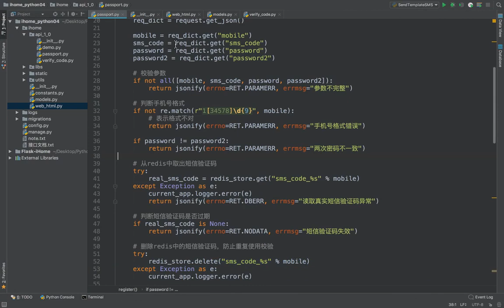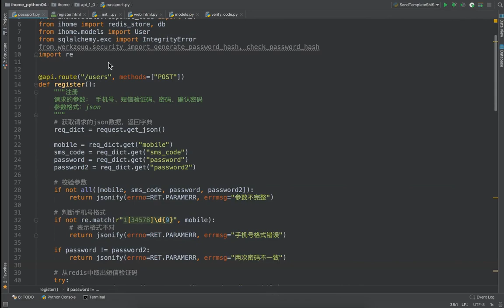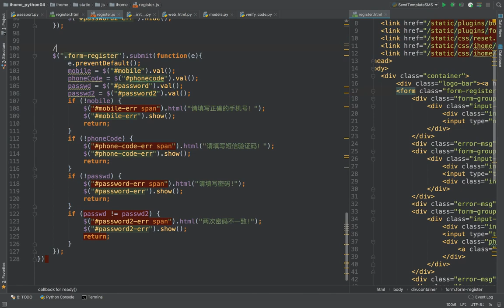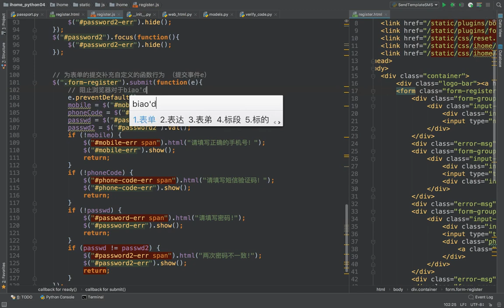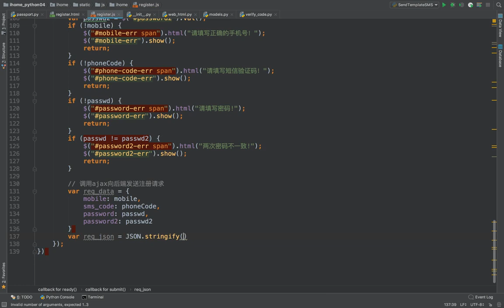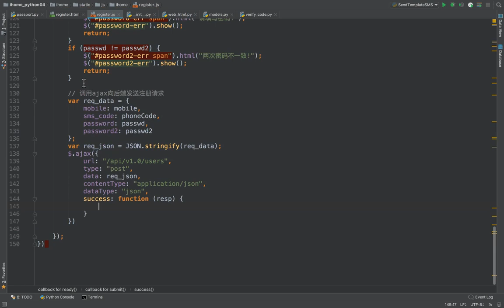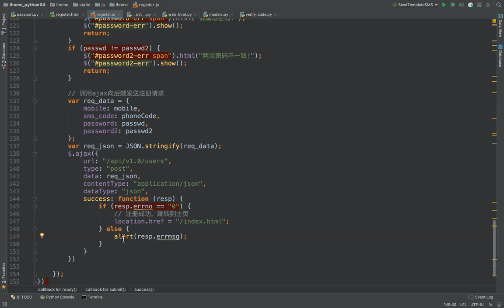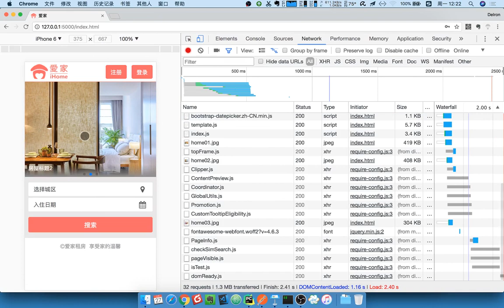17 爱家租房项目丨07 注册丨05 注册前端编写